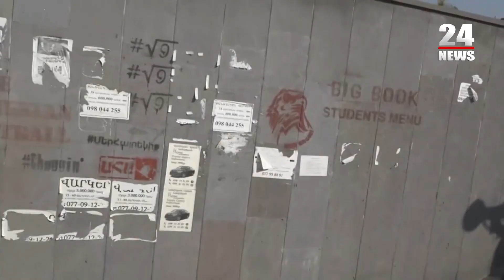Ցուցարարները կոչ են անում ԵՊՀ բոլոր ուսանողներին և դասախոսներին միանալ իրենց պայքարին